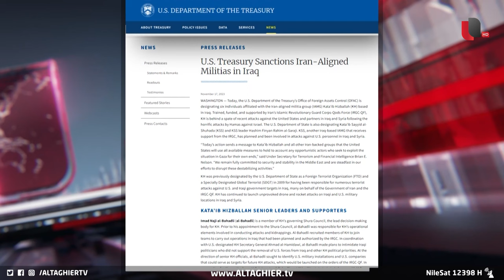ما السر وراء التحفظ الأميركي في الرد على ضربات فصائل العراق ؟ | تقرير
في الوقت الذي تتواصل فيه هجمات الفصائل على القواعد الأميركية في كل من العراق و سوريا .. الا ان إدارة الرئيس بايدن لا تزال محافظة لغاية الان على التوازن في رد الفعل وعدم التسرع تحسبا من إثارة المزيد من العنف لكن هذا التريث دفع مسؤولين أميركيين لانتقاد إدارة بلادهم لعدم قدرتها على القيام بالردع المطلوب في مثل هذه الحالات.

موقع قناة التغيير الفضائية  الالكتروني